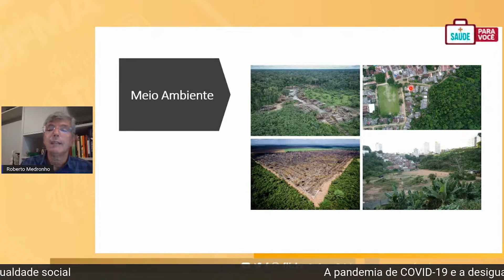A DEVASTAÇÃO DA NATUREZA E O RISCO DE TRANSMISSÃO DE DOENÇAS